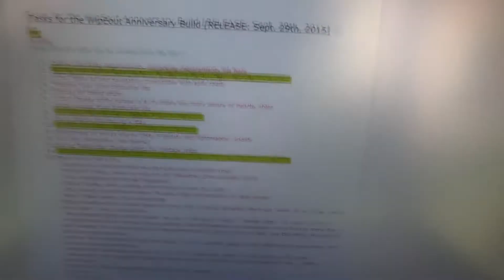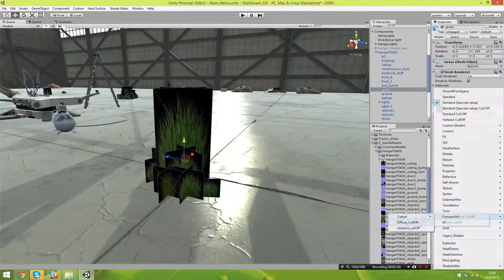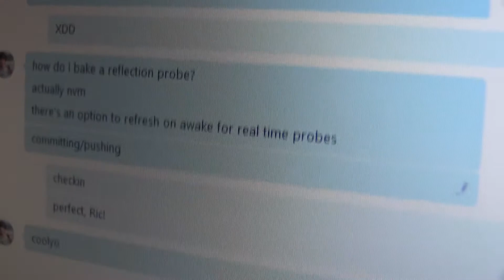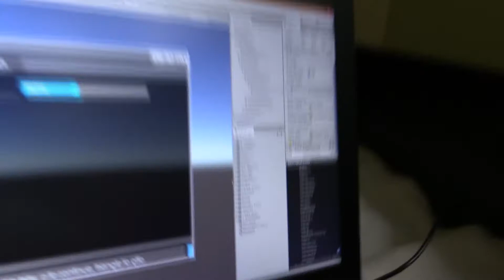SSGX vBlog - Programmers Edition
docfo4r travelled again to meet up with metroidsnes and zero3growlithe in Poland.
Programmers united!

In this vBlog, you can see lots of random clips about developing a second hangar, the pause menu, unlocking mechanism of prototype ships, Basin Park recreation as well as fun stuff.